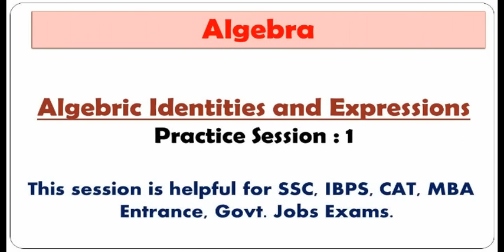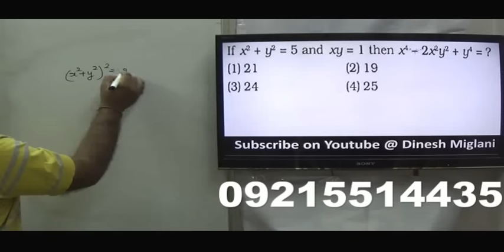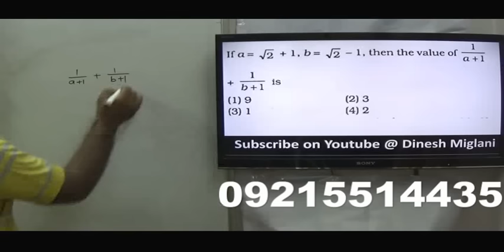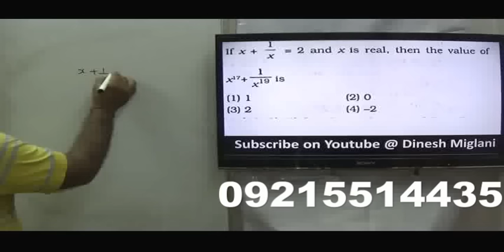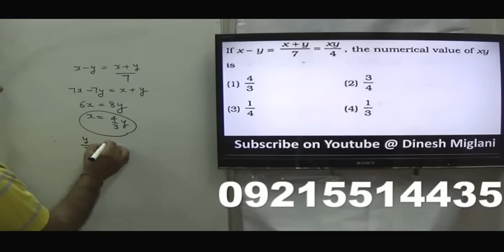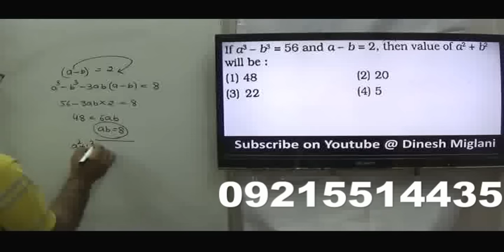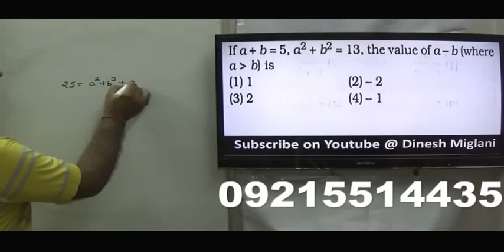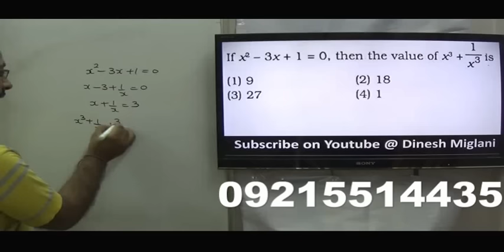Best Tricks and Shortcuts to Algebric Identities Problems for SSC Session 2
This video consists of ALGEBRIC IDENTITIES which is a part of MATHEMATICS. A very helpful and must watch video for SSC CGL SSC CHSL GOVERNMENT JOB CAT ELITMUS AFCAT ASPIRANTS as it contains the QUESTIONS  as well short cuts & Tricks  along with appropriate examples and discussion on previous year papers questions.  In this video tricks are given for how to solve questions of ALGEBRIC IDENTITIES which are generally missing in books.